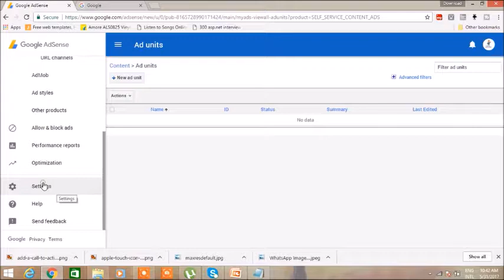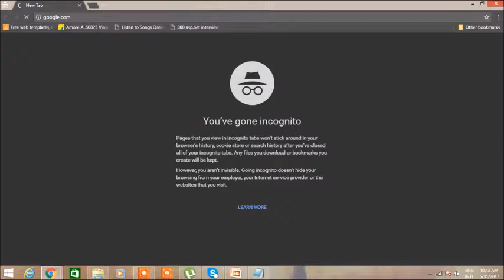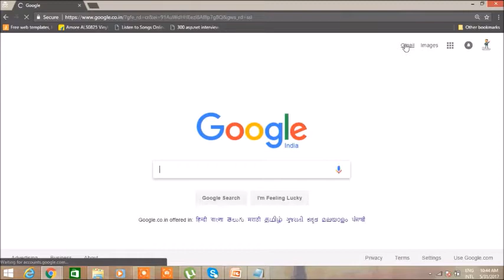Change Email Id In Google Adsense Account | Link Multiple Email In One Adsense Account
Namsakr Dosto Iss Video me mene aap ko batay ha ki kese Google adses account me new email id ya  google adsens me multiple email id add kar sakte ha kafi time agar aap group me video banate ho ya kisi reson se aaap ko dusri id se adsens used lene ki requirment padti ha to ye video aap ke lliye kafi helpful ho sakta ha to aaiye shuru karte ha

Related Words